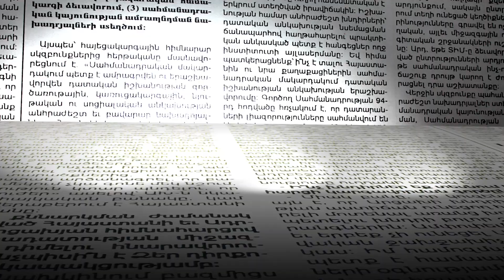ՌԴ-ն պետք է այնպես անի, որ Էրդողանն իրեն այդպիսի հայտարարություններ թույլ չտա. Պետդումայի պատգամավոր